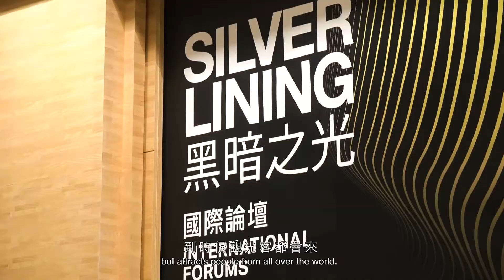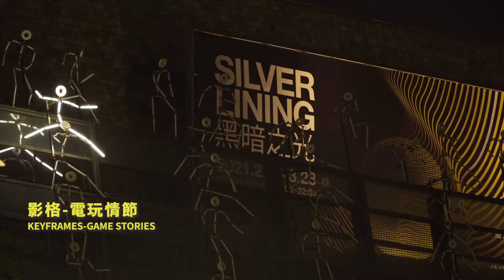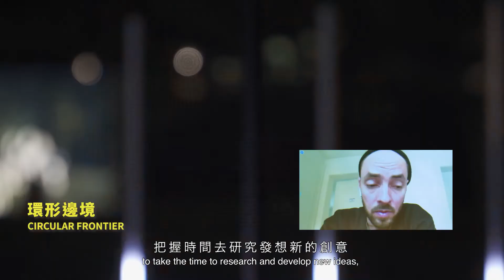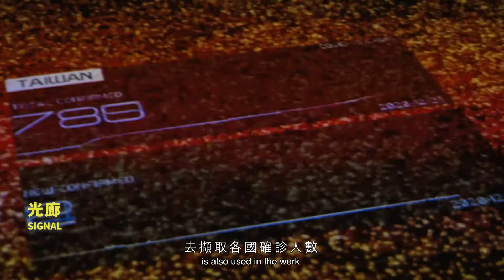2021 光影藝術節「黑暗之光」全記錄影片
歷經全球疫情影響，人際交流突然緩慢下來，社會環境逐漸重返平靜，人類重新與地球對話的喘息機會。黑夜固然深不可測，但黑夜也是襯托燈火絢麗的場景，人類面臨未知的黑夜得如何觀察萬物的細微變化，從大自然現象中省思自己置身於黑暗中的角色，透過夜裡的光影與聲響所傳遞的訊息，思考是代表著警訊或希望？

本次展覽帶領觀眾在國立臺灣美術館戶外園區中探索來自蔡宜婷、謝佑承 x 王中原、有用主張、黑川互動4 組臺灣藝術家，以及 Groupe LAPS（法國）、千田泰広（日本）、ENCOR（瑞士）、高德亮（澳門）等 4組國際藝術家，運用身體感知、物件符號、空間語彙與自然形態相互交織對話，共 8 組光影藝術作品以呼應本次展覽的主題，讓觀眾重新打開五感，迎接下一道晨曦來臨時擁有更豐富的感受，進而重新詮釋黑夜中人類與自然生態的多元樣貌與無限可能。